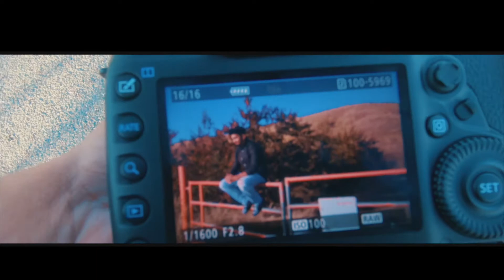photoshoot trip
| Parmish Verma Ne Garry Sandhu Nu Birthday Te Kiti Mercedes Gift || 2016 |Jassie Gill & Babbal Rai Yaar Jatt De | Jaswinder Brar About Gurdas Maan Song Challa Live | sarika gill | Jaggi Jagowal Fulke Song Feat. Rupali | sumit mustang | Parmish Verma Diwali Te Gya Babbu Maan De Ghare || Ditta Surprise | gurdas maan google interview full | harvv inder bebe da jawai |gurdas maan interview | Gear A-Kay Randy J | Amrit Maan | Kaur B | Canteeni Mandeer Phagwara | Ramgarhia Institute ENGG |prabh gill bacha| bittu cheema november | parmish verma november | Harf Cheema Faasla Nawaab Singh | sukhy maan jatt de jahaaj | karan singh chunni | garry sandhu one touch | goldy desi crew jetha putt |Dance Songs 2016 - Top Punjabi DJ Songs Punjabi New Songs 2016 - Bhangra Songs | kuljeet chouhan isq da rang | 500-1000 Notes Ban The Landers | a kay gear | Jassi Gill Yaar Jatt De Babbal Rai Yaar Jatt De | Punjabi Sad Songs Collection 2016 | Raj Sandhu 21 Inch Shrey Sean Harj Nagra | Raati Chann Naal | diljit dosanjh feat mickey singh | masha ali topi wala kill | Rakhli Pyar Naal Gurnam Bhullar ||bobby layal dhee sardaran di |Jenny Johal | Live Bathinda | Resham Anmol saroor | Harjit Harman: Jatt 24 Carat Da Full Video Song | Aarsh Benipal Narazgi | Latest Punjabi Songs 2016 | T-Series| Gippy Grewal Vair Parmish Verma Vair | New Punjabi Songs 2016 & Trending Punjabi Songs of 2015 Latest This Week | Punjabi Songs -2016 | Nooran Sistesr And Naseebo Lal Live | Jazzy B And Kaur B Shikaar Live | New Punjabi Songs 2016 Latest This Week | Latest BOLLYWOOD Songs | INDIAN SONGS (VIDEO JUKEBOX) | NEW HINDI SONGS 2016 (Hit Collection) | Latest BOLLYWOOD Songs | INDIAN SONGS (VIDEO JUKEBOX) | top worst punjabi songs | worst punjabi songs | punjabi singer | Bollywood Weekly Top 5 Songs | Episode 13 | Hindi Songs 2016 | T-Series | top worst punjabi songs | punjabi new song | punjabi sad songs | live punjabi singer show | gippy grewal ghat boldi | live punjabi singer show | goldy desi crew jetha putt | makirat aulakh kuwari | teji kahlon mithi jail | Babbu Maan PTC Superstar | sippy gill pendu maharaja | jassi gill gabrroo | Mehtab Virk Karha Vs Kangana | Khuda Bhi Jab Tony Kakkar & Neha Kakkar⁠⁠⁠⁠ | T-Series | sippy gill pendu maharaja | tarsem jassar | camey gill black & pink | chandigarh Police Pretty Bhullar G Skillz Leinster Productions | raashi sood ijazat | ranjit bawa skoda | Amrit Maan Sach Te Supna| TARSEM JASSAR asool | babbu mann interview | babbu mann khat | hardeep grewal lok tath | Gippy Grewal 22 Da Apna Akhada Last Night at Kum Kalan ida Hundi Att 2016 | Saroor (Motion Poster) | Resham Anmol Feat Raftaar | Desi Crew | Speed Records | sunanda sharma live | hardeep grewal lok tath | babbu mann interview | hardeep grewal lok tath | dilpreet dhillon befikre | ekam bawa ziddi jatti | deep sidhu yaaran di vote || new punjabi songs | full punjabi songs hd | upcoming punjabi

Neha Kakkar New Song DESPACITO a Cover of original song. Neha Kakkar Latest Song 2017 - Despacito - New